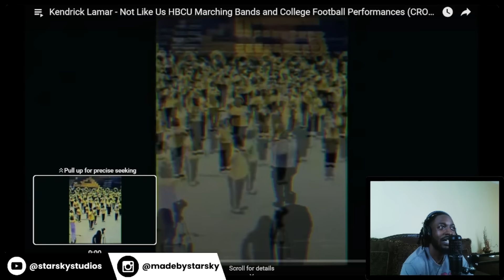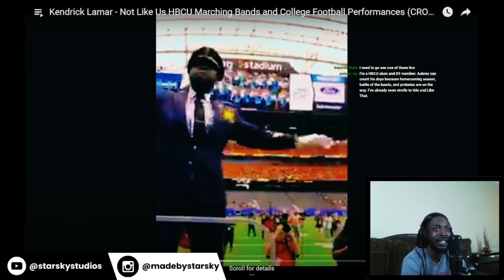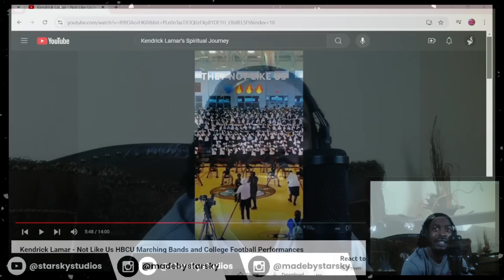Drake HUMILIATED By HBCU Bands After Kendrick Lamar Beef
Starsky reacts to HBCU dissing Drake by covering "Not Like Us" and “Euphoria” by Kendrick Lamar